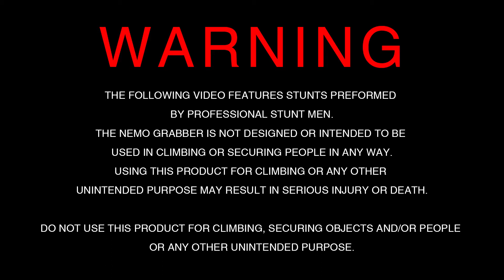Extreme Sport (Don't try this at home)